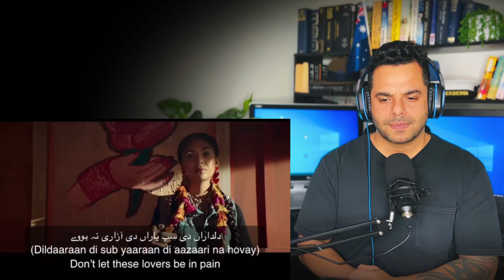Coke Studio | Pasoori | Season 14 | Ali Sethi | Shae Gill | REACTION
Coke Studio Season 14 Pasoori Ali Sethi x
Shae Gill |

Shae Gill | Reaction

Music Arranged by Abdullah Siddiqui & Sherry
Khattak